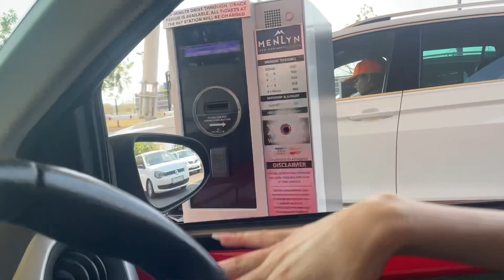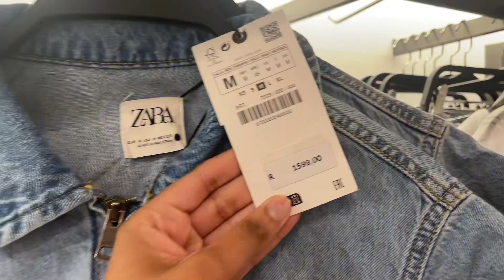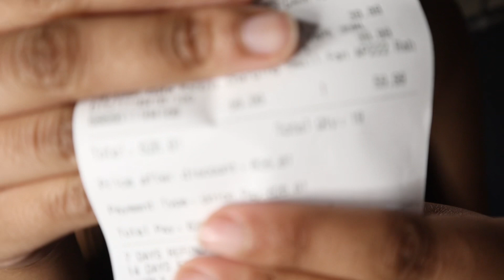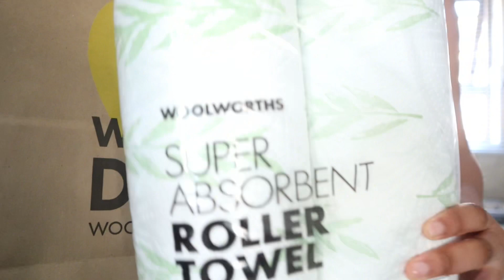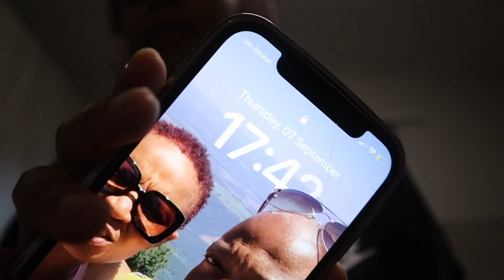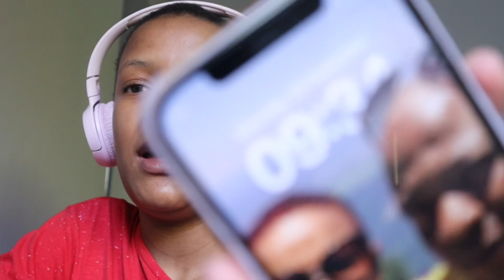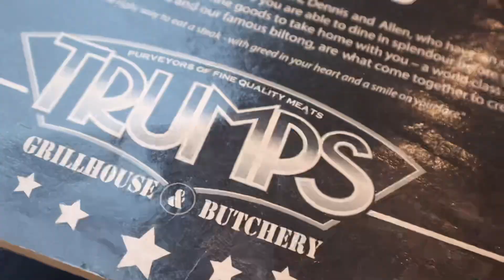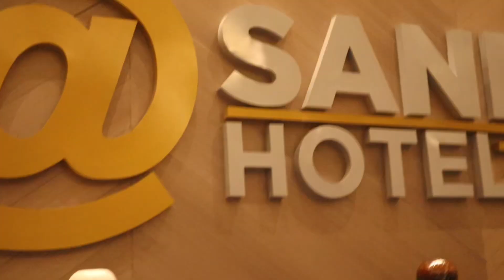VLOGTOBER: Haul| Hermosa Flor| On A Date, Kinda Nervous| Trying Out The Uncle Waffles Burger & More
Hope you enjoy(ed) watching this video.🤍